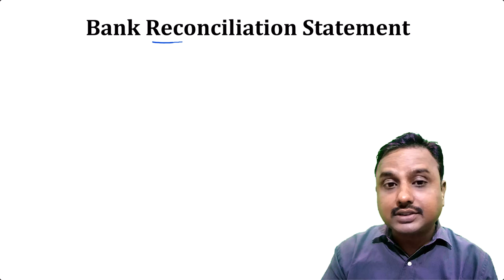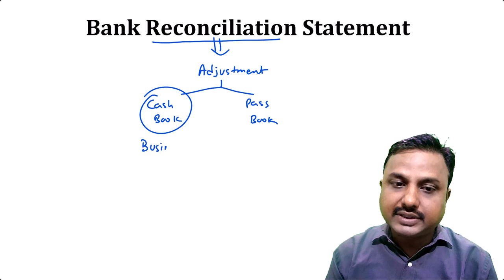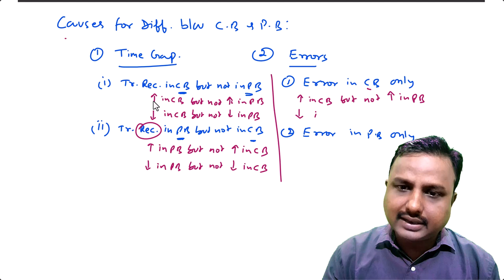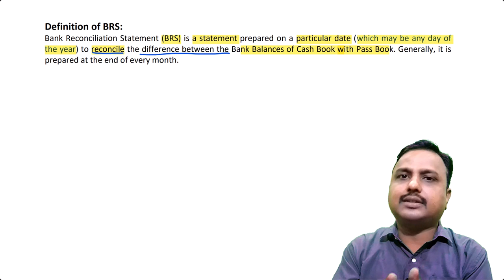Mastering Bank Reconciliation Statement (BRS) in Simple Steps! | Class 11 | Education for Commerce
Do you find it difficult to understand Bank Reconciliation Statements (BRS)? We'll go over the fundamentals of BRS in this video, including what reconciliation is and how to create a bank reconciliation statement. Find out the most common errors that are made in both the pass book and the cash book, as well as the usual reasons why they differ. We'll walk you through each stage with concise explanations and a complete structure to make BRS preparation simple.
0:00 Meaning of “Reconciliation” in Bank Reconciliation Statement (BRS)
3:25 Causes for differences between balance in cash book with balance in pass book
7:00 Transaction recorded in Cash Book but not in Pass Book
7:10 Transaction recorded in Pass Book but not in Cash Book
8:30 Errors in Cash Book only in Bank Reconciliation Statement (BRS)
8:40 Errors in Pass Book only in Bank Reconciliation Statement (BRS)
10:20 Definition of Bank Reconciliation Statement (BRS)
21:10 Format of Bank Reconciliation Statement (BRS)
Thanks
Education 4 Commerce